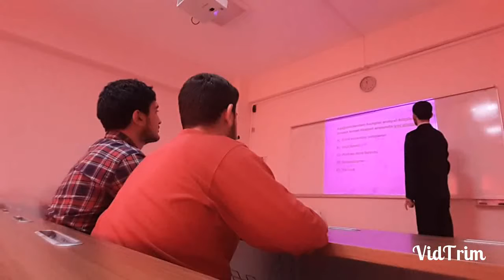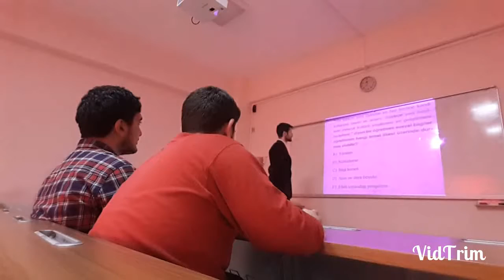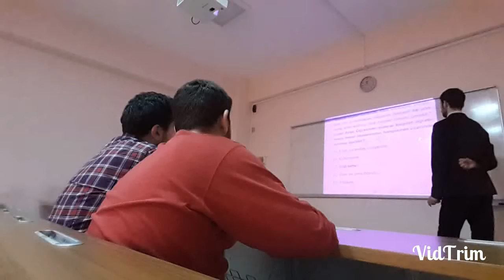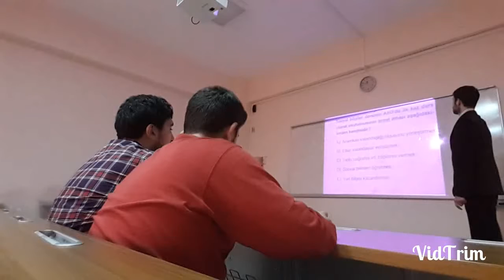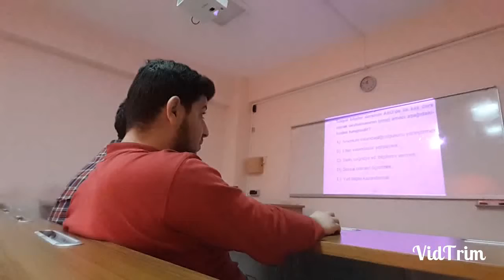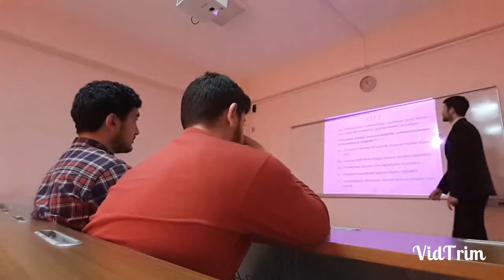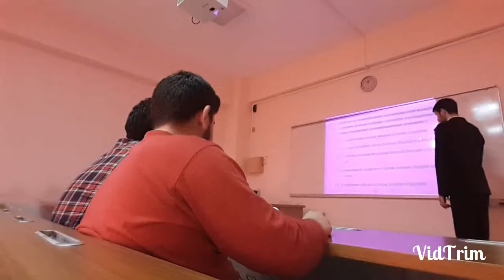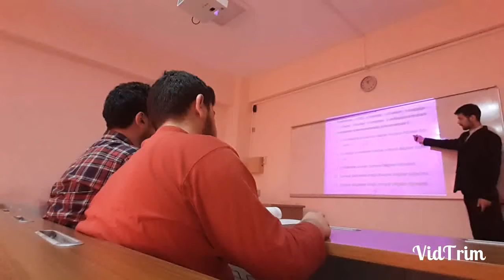2014234022 ÖABT Kitabı 2. Bölüm Soru Çözümleri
Mehmet Emin İNCE